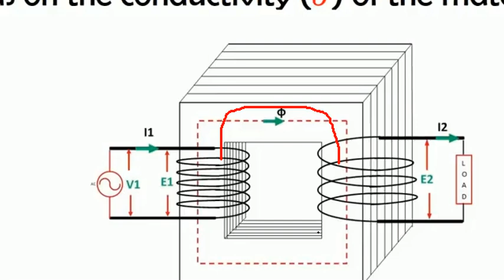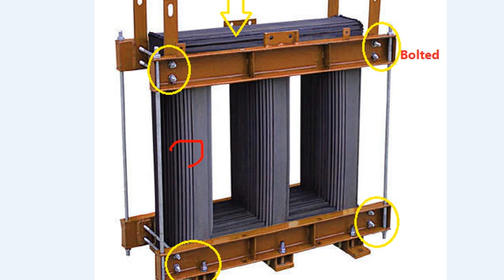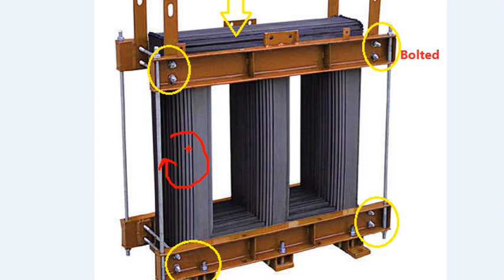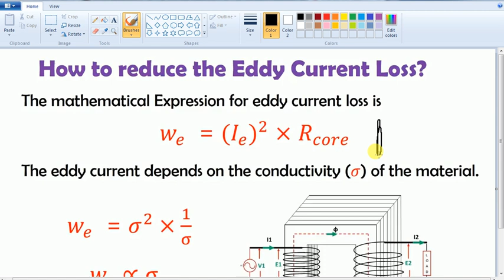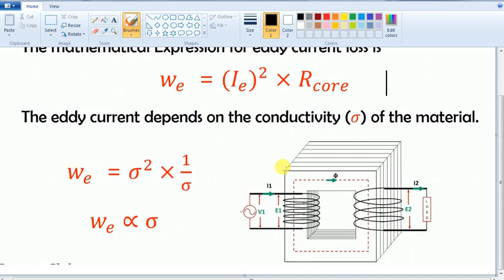What is Eddy current loss in Tamil Practical Explanation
Eddy current loss in Tamil Practical Explanation.